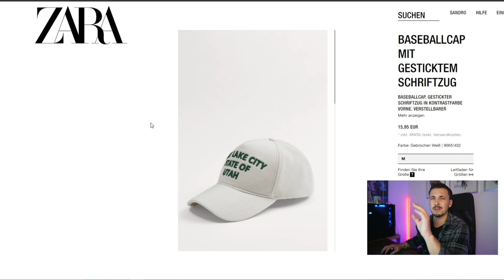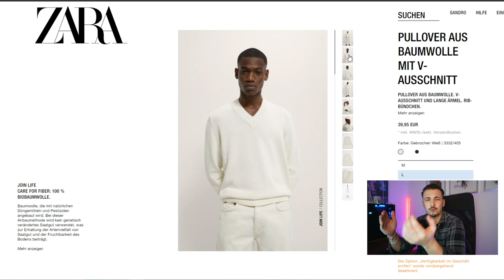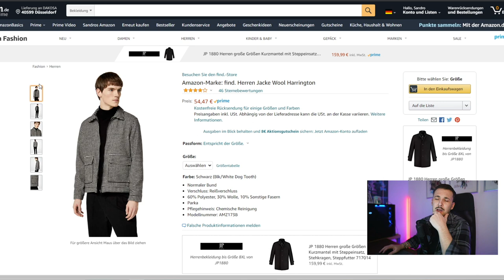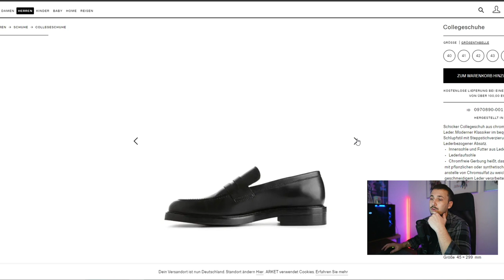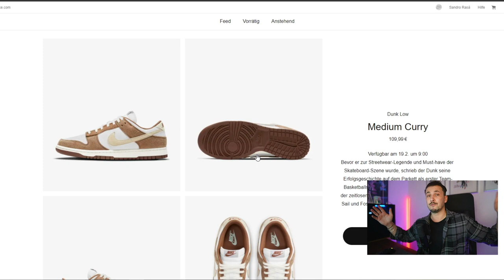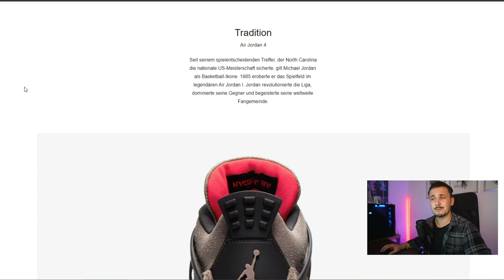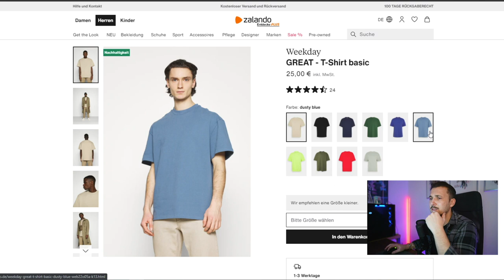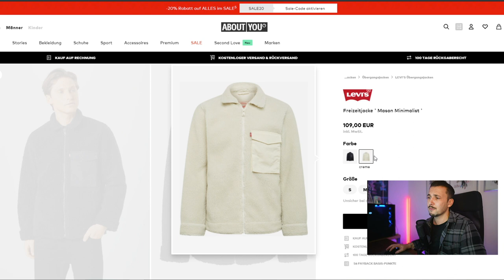FAVORITE PIECES DER WOCHE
Hi Leute,
Heute habe ich euch wieder die besten Pieces der Woche rausgesucht (meiner Meinung nach hehe).
Alle Links findet wie immer unten.
Lasst mir gerne ein Feedback und ein Like da.
LG SANDRO

LINKS (WERBUNG):
JACKE LEVIS: